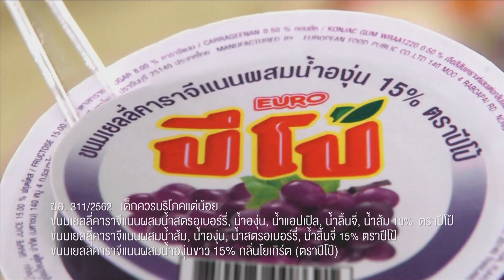[Eng Sub] แต้มรัก Mr.Lipstick | EP.6 [2/4]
เรื่องราวความรักสุดป่วน ของ “กุมาริกา” (มด) ผู้มีความฝันอยากเป็นครู แต่ในวันแรกของการเป็นครูฝึกสอน กุมาริกาดันทำพังไม่เป็นท่า แถมยังไปมีเรื่องกับคุณชายทายาทผู้ก่อตั้งโรงเรียนอย่าง “หม่อมราชวงศ์นพคุณ” (คุณชายเก้า) ซะอีก จนเธอแอบคิดว่าเขาไม่ชอบขี้หน้าเธออย่างแน่นอน
แต่เวลาผ่านไป กุมาริกาดันทำให้หัวใจของคุณชายสุดเนี๊ยบ เต้นแรงเป็นครั้งแรกในรอบหลายปี เขาจึงเริ่มเดินหน้าจีบเธออย่างจริงจัง แต่รักครั้งนี้ไม่ได้ง่ายอย่างที่คิด เพราะไม่มีใครเชื่อว่า คุณชายรูปงามทายาทมหาเศรษฐี จะมาจริงจังกับลูกสาวเจ้าของร้านอาหารแสนธรรมดา
อุปสรรคมากมาย จึงดาหน้ากันเข้ามากีดกันไม่หยุดหย่อน ทั้งสองพี่ชายสายโหดจอมป่วนของกุมาริกา ทั้งครอบครัวของคุณชายเก้า ที่พร้อมทำลายความสัมพันธ์ครั้งนี้ลงตลอดเวลา
แล้วเรื่องราวความรักต่างชนชั้นสุดวายป่วงครั้งนี้ จะเป็นจริงได้หรือไม่

เป้ อารักษ์ อมรศุภศิริ    รับบท หม่อมราชวงศ์นพคุณ คุณาบดินทร์ (คุณชายเก้า)
ออม สุชาร์ มานะยิ่ง    รับบท  กุมาริกา (มด)
ซัน ประชากร ปิยะสกุลแก้ว   รับบท  ตุลย์
โฟร์ ศกลรัตน์ วรอุไร    รับบท  วิรงค์รอง (วิ)
นิกกี้ ณฉัตร จันทพันธ์    รับบท  เขตพนา (หมี)
วิคเตอร์ ชัชชวิศ เตชะรักษ์พงศ์  รับบท  เขตชล (หมึก)
พล ตัณฑเสถียร     รับบท  ดอกเตอร์พนัส (ไม้)
ใหม่ นัฏฐา ลอยด์     รับบท  หม่อมราชวงศ์นงนภัส (คุณหญิงแก้ว)
น้ำฝน สรวงสุดา ลาวัณย์ประเสริฐ  รับบท  มุลิลา (แมว)
แอ๊ว อำภา ภูษิต     รับบท  ศรีนวล
เฟียต พัทธดนย์ จันทร์เงิน   รับบท  ธันวา (ธัน)
แจน พลอยชมพู ศุภทรัพย์   รับบท  พิจิกา (พีพี)
จูน วรรณวิมล เจนอัศวเมธี   รับบท  ดุจดาว

ทุกวันพุธ-พฤหัสบดี เวลา 20:30 น. ทางช่อง GMM25 และ รับชมย้อนหลังฟรีที่แรกทาง Viu เวลา 22:30 น.

เมื่อไหร่จะถึงใจเธอ Ost.แต้มรัก Mr.Lipstick - Aye Sarunchana